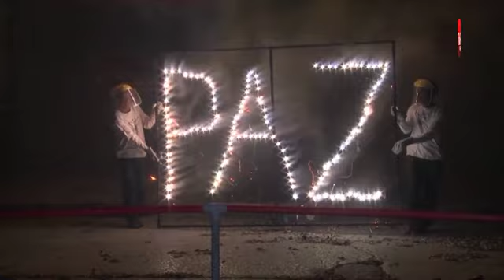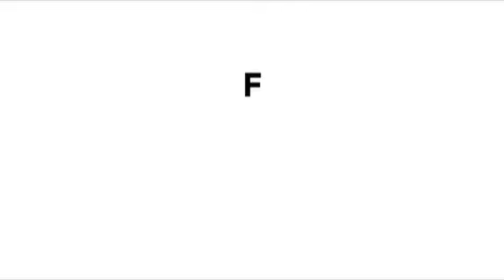गुआटेमाला की ये तस्वीरें आपको दशहरा की याद दिलाएंगी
अमेरिका के गुआटेमाला हर साल 7 दिसंबर की रात दैत्य को जलाया जाता है..और इसके साथ ही क्रिसमस के त्योहार की शुरुआत हो जाती है...इस त्योहार से पहले लोग अपने घरों की सफाई करते हैं और गैर-जरूरी सामानों को जला देते है...